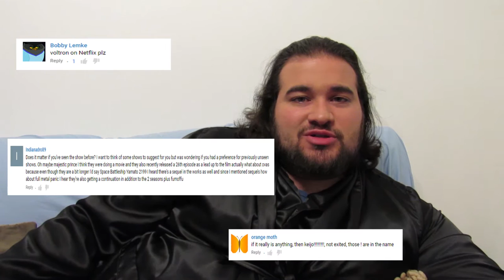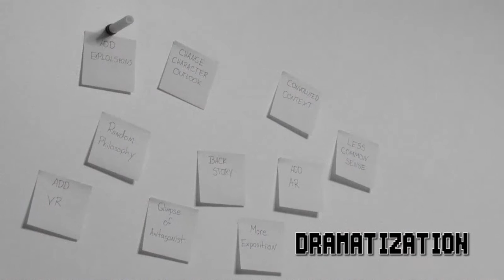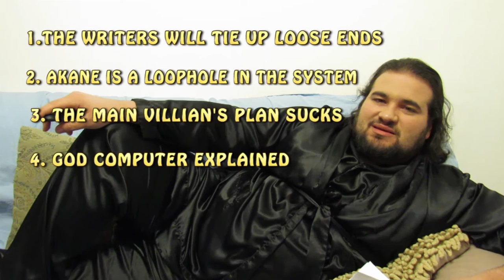On the Couch Reviews- Psycho Pass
Thank you to those that commented last time with your suggestions and we will be looking at those in the future. What did you guys think of Psycho Pass? Do you agree or disagree with Guy on the couch?

If you like tweet Guyoncouch2016 to see what he is up to and wish him a happy birthday (Mar. 15th).